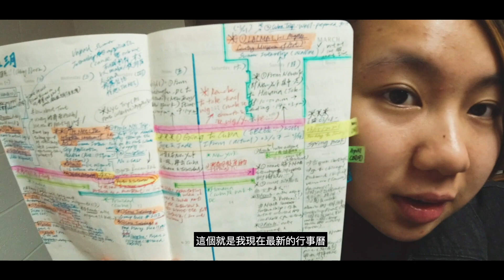My Struggles of Studying Abroad | being an American exchange student in DC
These are some of the footage that I recorded when I was still an exchange student in America (Washington, D.C). I was just randomly talking about the thoughts that I have when I was studying in the U.S.A for the first time in my life. So maybe it's not that organized and well-structured. But they were some important and unforgettable thoughts that I had on my mind to remind my future self.
Hello, beautiful humans! I am Emme from Hong Kong. 🇭🇰 I’m currently a fine arts major student at university. I spent almost eight months in the States (Washington, D.C.) to complete my exchange student program. I am so sure that I wanna use video to record every precious moment in my life. Cause sometimes you might never know the value of a moment until it becomes a memory.

I love art, fashion, and photography.

On this channel, I’ll post videos about art, photography, studying, and filmmaking.

It's really nice to meet all of you here! Life is fantastic :) Please support each other, thanks a lot 💜

📱DM me! I actually respond to each of you » @emme_wong_

MY CAMERAS:
-Olympus OMD-EM5 Mark II
-OSMO Action (for vlogging)